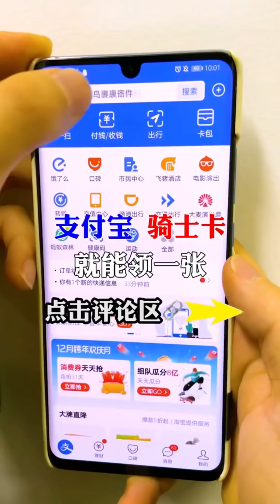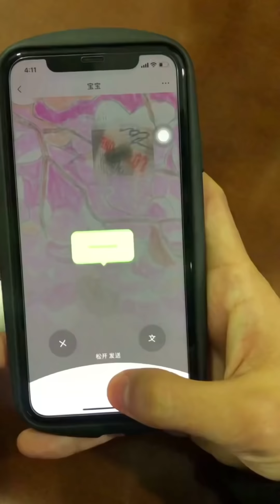【抖音-若妍】EP-25 和张若妍重新开始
0:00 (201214) - 你们疼女朋友是不是也是毛肚、肥牛、午餐肉？
1:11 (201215) - 羡慕若妍的颜值吗？拿智商换来的。
2:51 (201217) - 兄弟们，你们都有几部手机？